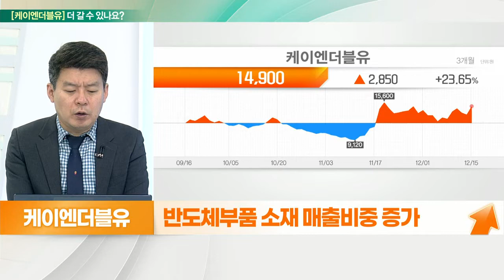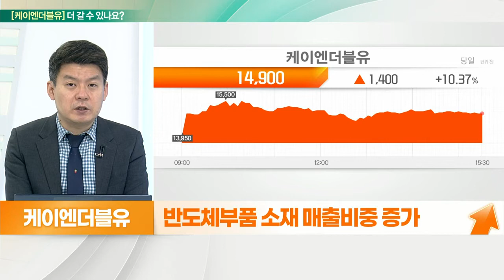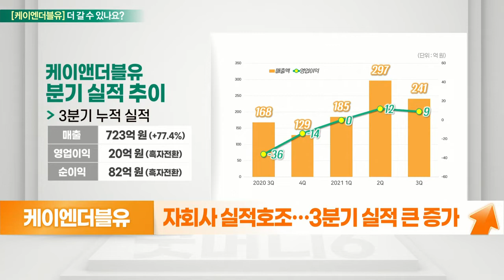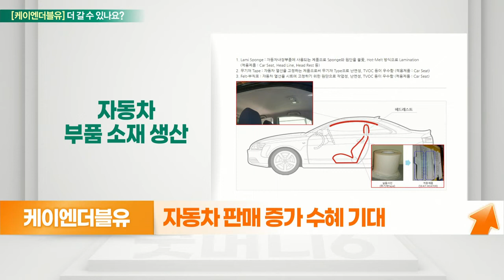케이엔더블유... 뚜렷한 실적 개선, 재평가 과정_기대해도 괜찮아 (20211216)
케이엔더블유 더 간다
- 재평가 과정
- 반도체 부품 소재 매출 비중 증가
- 재평가 과정

- 자회사 실적 호조… 3분기 실적 큰 증가
- 반도체 경기회복 기대감에 상승세
- 자회사 ‘플루오린코리아’ 상장 준비 중
- 자동차 판매 증가 수혜 기대
- 2차전지 전해액 용매 및 첨가제 시장 참여